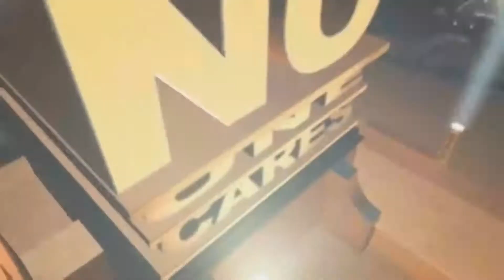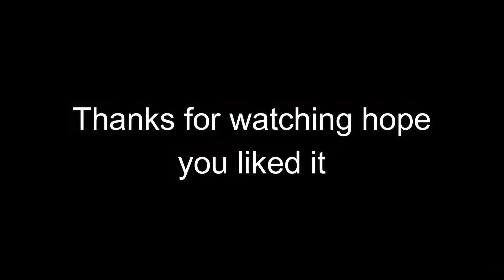Faze Jarvis vs Michael Lee *Knockout*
hey everyone this is a funny edit of the match between Faze Jarvis and Michael Lee